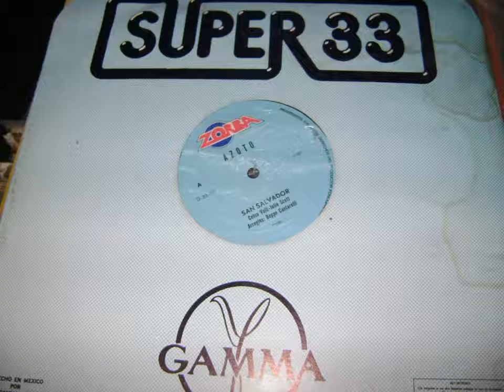Azoto S@n Salvador Am@ntes de los 80 - Click80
Una nueva forma de viajar en el tiempo...